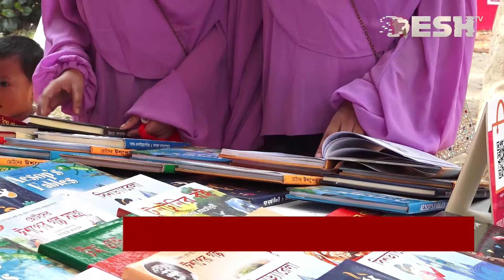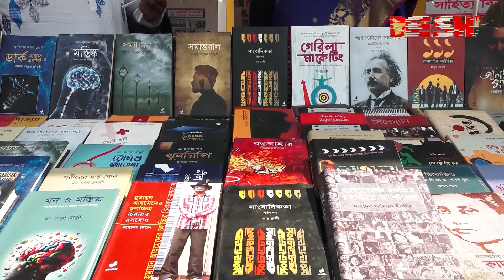লেখক-পাঠকের মিলনমেলায় জমে উঠেছে অমর একুশে গ্রন্থমেলা | Book Fair 2024 | News | Desh TV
»» Office Address:
42, Shaheed Sangbadik Selina Parveen Sarak, Malibag 1217 Dhaka, Dhaka Division, Bangladesh